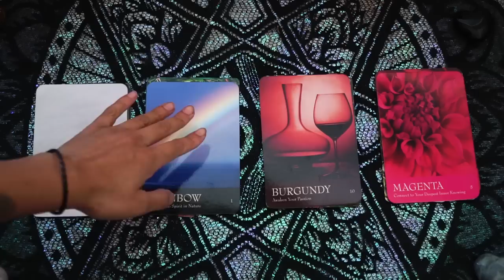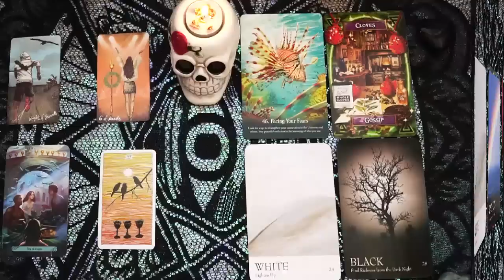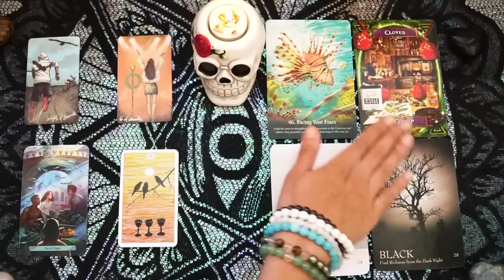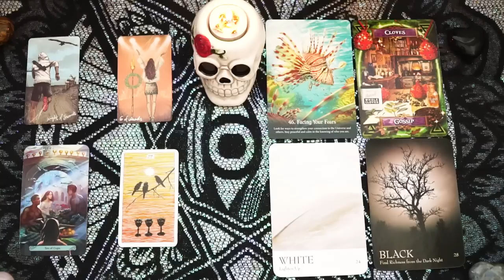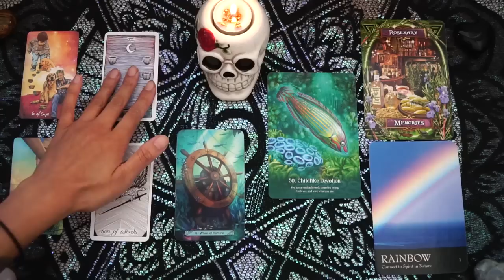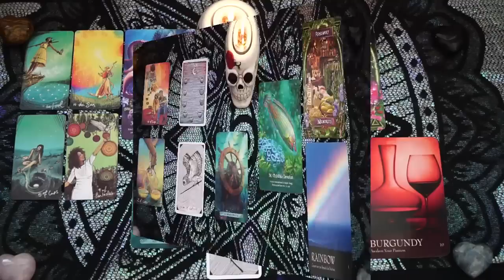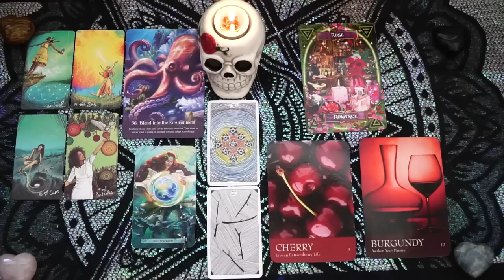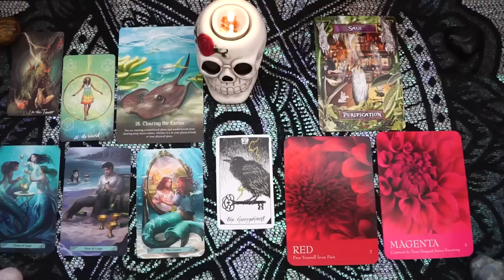🎃 WHAT'S COMING IN OCTOBER 2020? 🔮 PICK A CARD READING 🎃